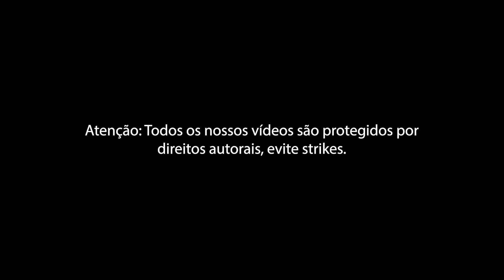Reparo Avançado em Drone Xiaomi Fimi X8 SE (Câmera Não Estabiliza Após o Drone Cair)